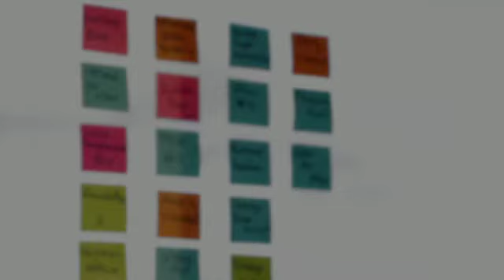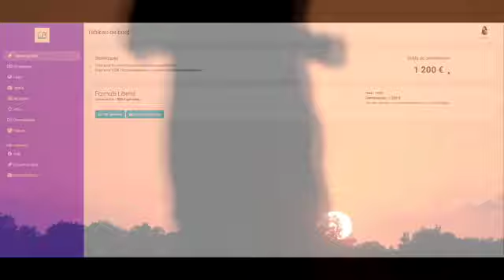TRAVAILLER SUR INTERNET sans diplôme (mon expérience depuis 2013)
**⚙️ Outils recommandés :**